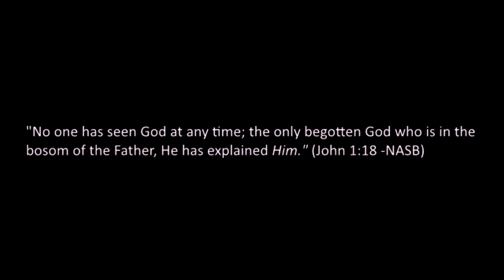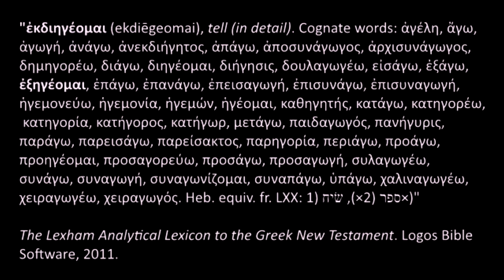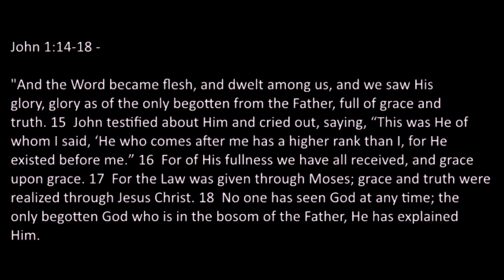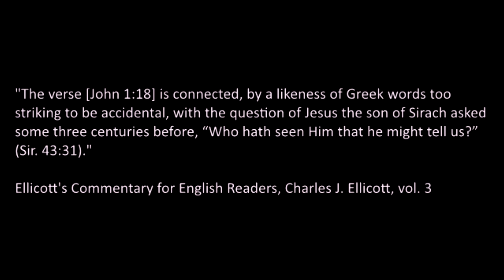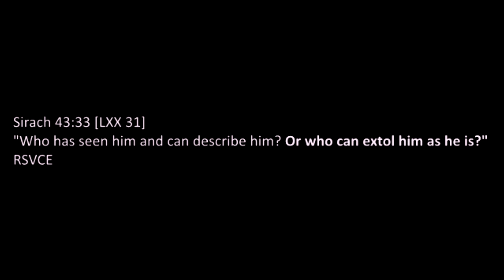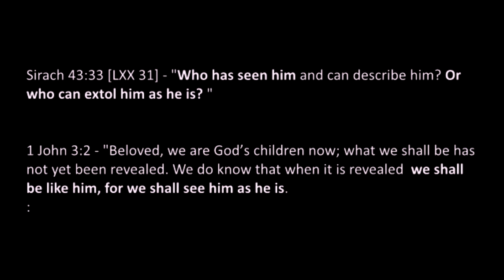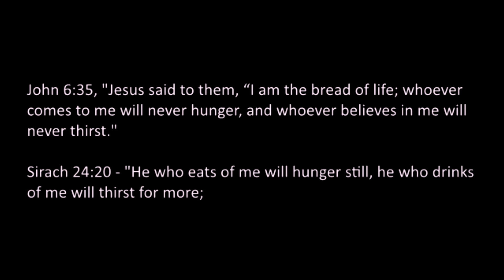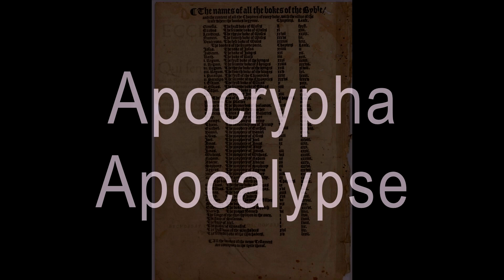Sirach, Jesus, and the Gospel of John (and his First Epistle)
A look at Sirach 43:31 [33] and its foundation for John 1:18 and 1 John 3:2. Thoughts on the general way Jesus and John uses Sirach here and elsewhere.

Books:
Why Catholic Bibles Are Bigger (2nd edition)